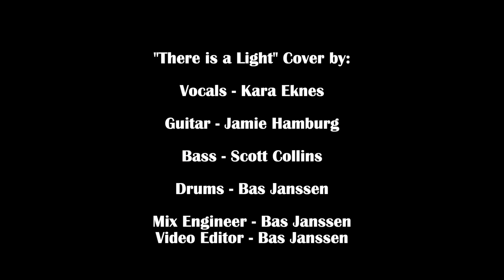‘There Is a Light That Never Goes Out’ — The Smiths cover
Kara Eknes - vocals
Jamie Hamburg - guitars
Scott Collins - bass
Bas Janssen - drums, mixing, video edit